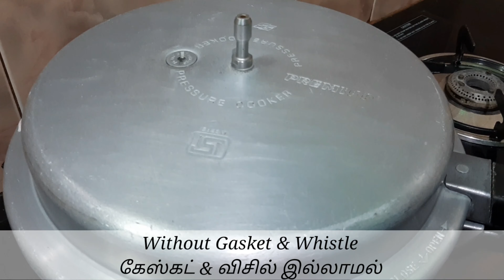Wheat Idly Cake/கோதுமை இட்லி கேக் | Eggless minicake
In this video we will see how to make Wheat Idly Cake /கோதுமை இட்லி கேக்,

தேவையான பொருட்கள்,
கோதுமை மாவு - 1 கப்
பொடித்த சர்க்கரை - 1 கப்
பால் - 3/4 கப்
பேக்கிங் சோடா - 1/2 தேக்கரண்டி
வெண்ணிலா எசென்ஸ் - 1/2 தேக்கரண்டி
ரீஃபைண்ட் ஆயில் - 3 மேசைக்கரண்டி